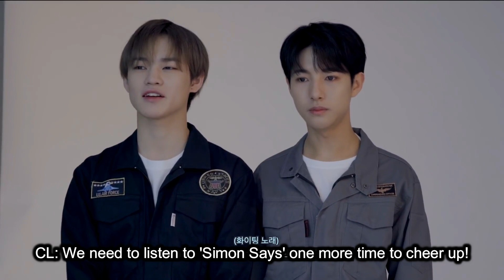NCT are their own biggest fans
They love each other more than we love them